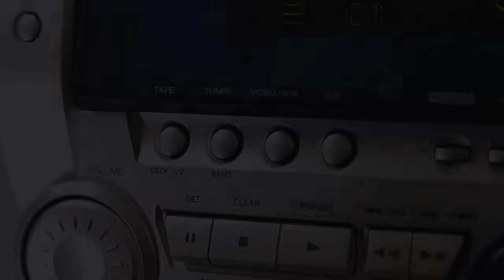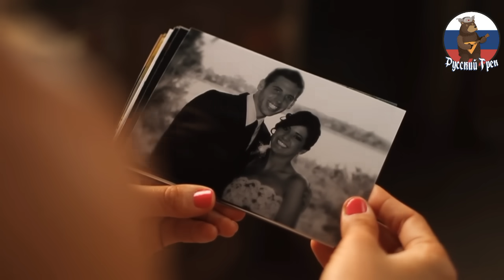Классная песня! ПОСЛУШАЙТЕ! Сердце Ангела - Расставание (CLUB MIX)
Сердце Ангела - Расставание